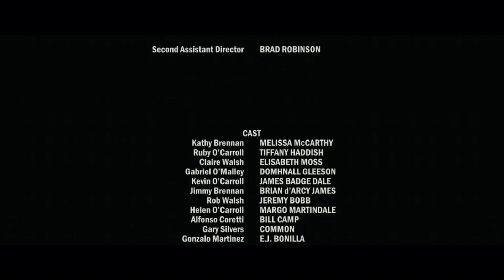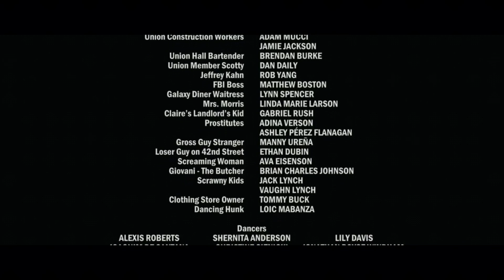The Kitchen end credits